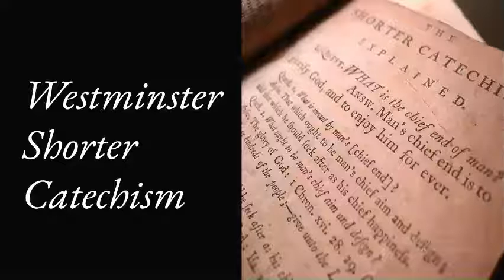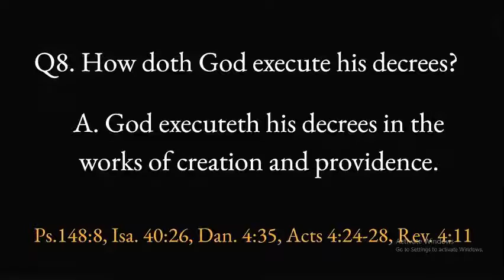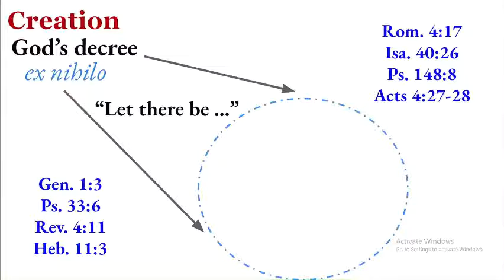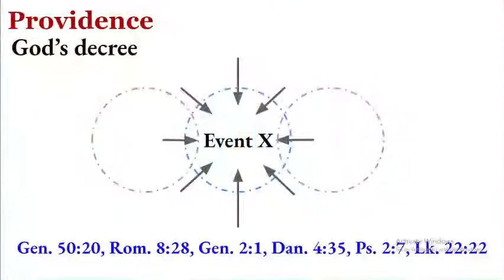Q8. How doth God execute his decrees?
A. God executeth his decrees in the works of creation and providence.